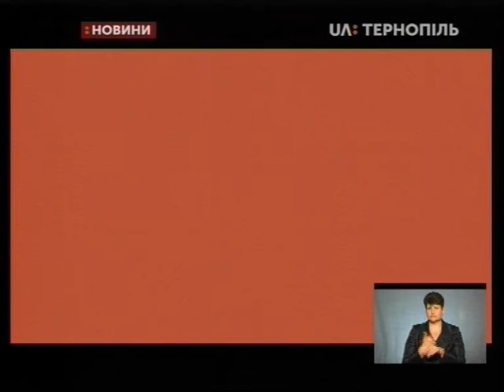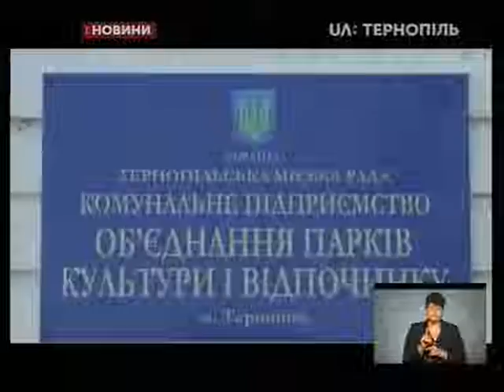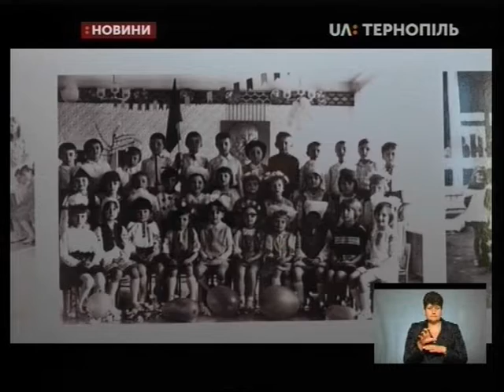27.05.2019. Новини. 19:00